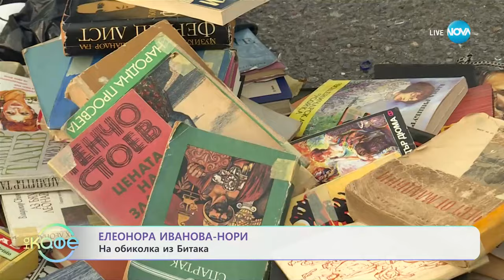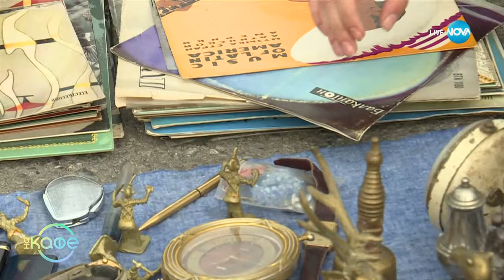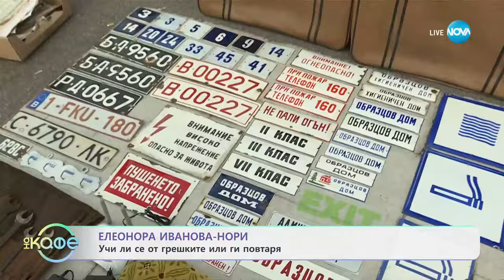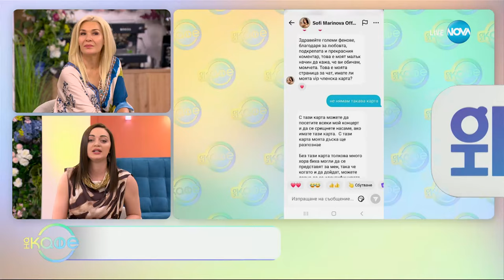Най-интересното от светските новини с Елизабет Методиева - „На кафе” (27.05.2024)